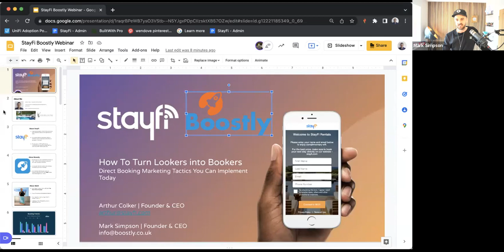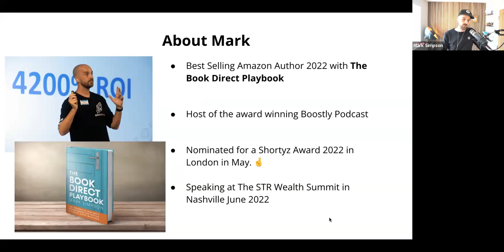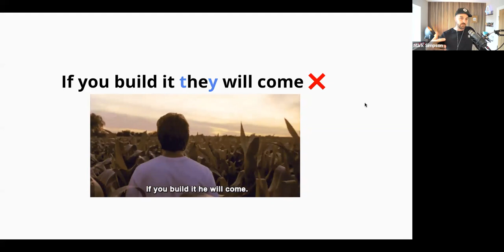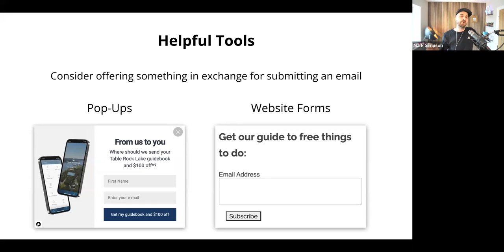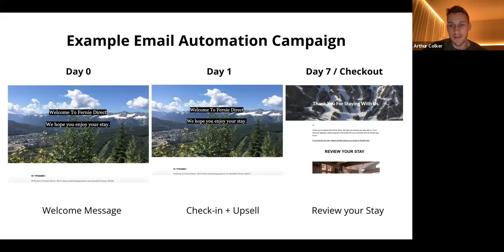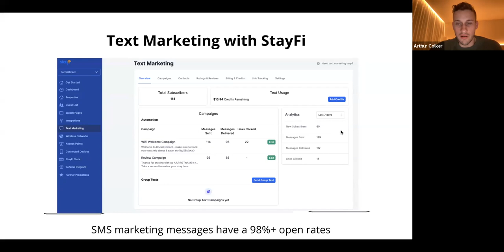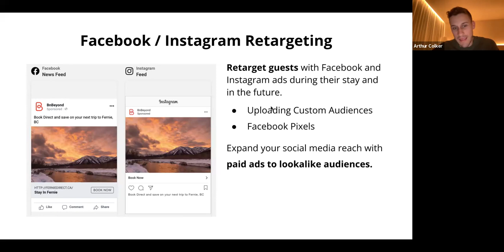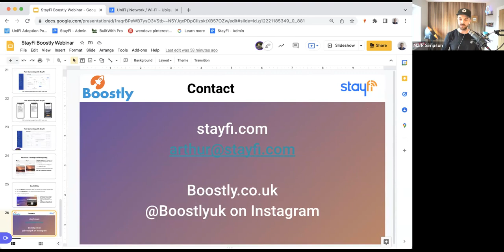Direct Booking Strategy For Vacation Rentals - Arthur Colker From StayFi & Mark Simpson From Boostly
Watch Mark Simpson, Founder of Boostly and author of The Book Direct Playbook, and Arthur Colker, Founder of StayFi in this hour long session filled with actionable marketing strategies to help you get more direct bookings and become less reliant on OTAs like Airbnb & Vrbo.

Named one of the "Top 20 Most Influential People in the Vacation Rental Industry Globally", Mark has worked with thousands of short stay accommodation owners and helped them skyrocket their direct bookings.

Come learn from the pros, and get ready to take notes and ask questions. A recording of this webinar will be sent to all registrants.